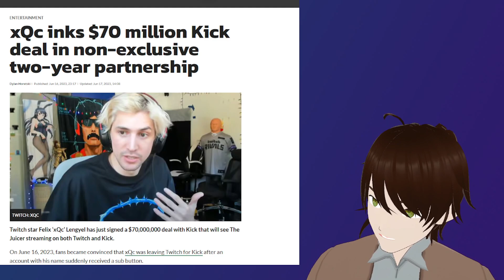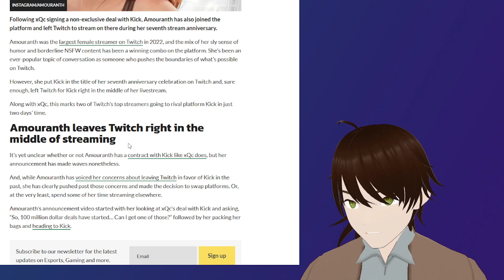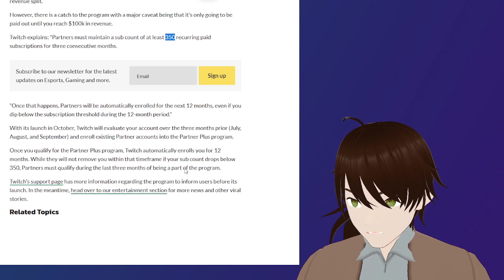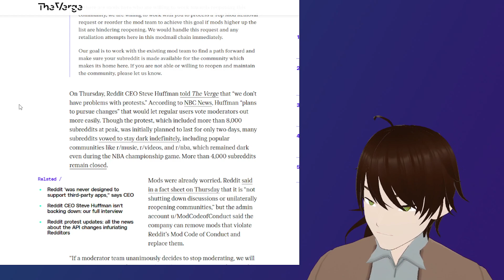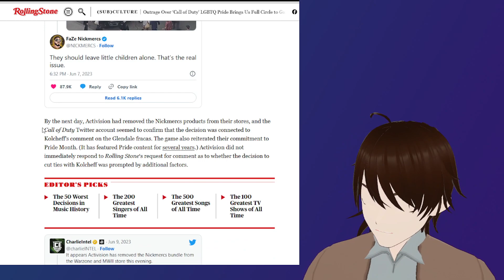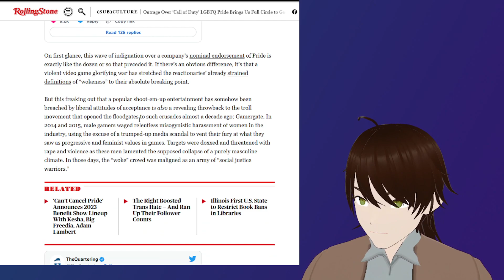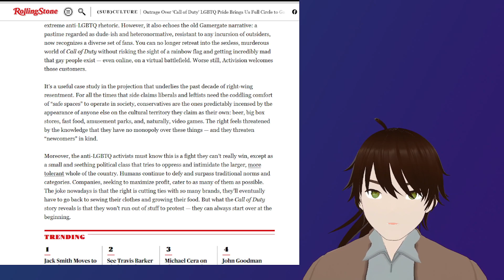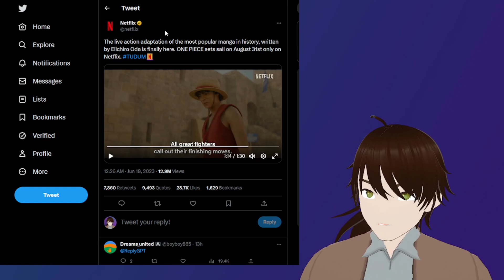Let's quickly review this week! [2023/06/18]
What happened this week? Let's talk how Kick is popping off, Twitch is doing the bare minimum, people are still whinning about Call of Duty and Gamergate, and Netflix's live action One Piece trailer dropped.